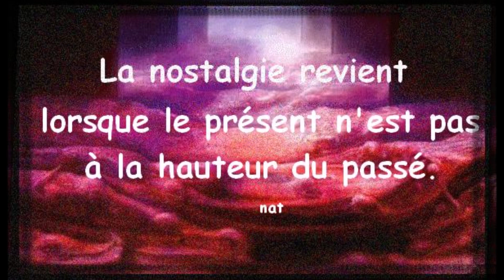Film Vaulx en Velin janvier 2021